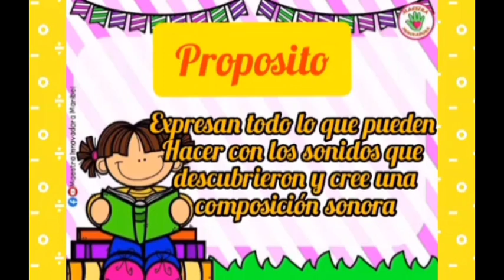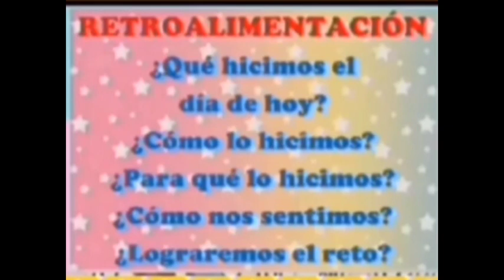mi Perú suena asi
aula amistad